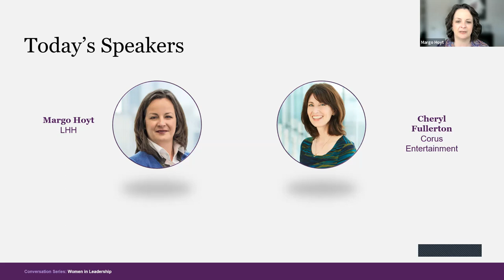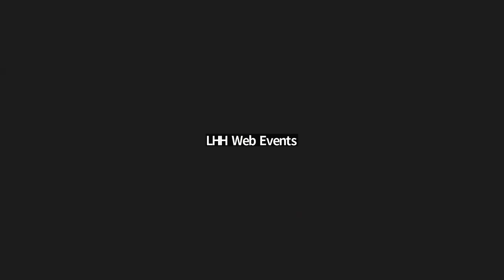Women in Leadership: A Conversation with Cheryl Fullerton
In the second conversation in our Women in Leadership Series for 2023, we had and insightful discussion with Cheryl Fullerton, Executive Vice President, People and Communications at Corus Entertainment Inc.

Cheryl leads a focused people strategy centered on a values-based culture with high impact systems for talent development, recruitment, total rewards, well-being, internal and external communications, as well as the company’s corporate social responsibility efforts.

This live conversation explored what it means to be a woman in the workplace, both today and as we look to the future. Cheryl shared the experiences that shaped her career, and how she achieved success as a leader.